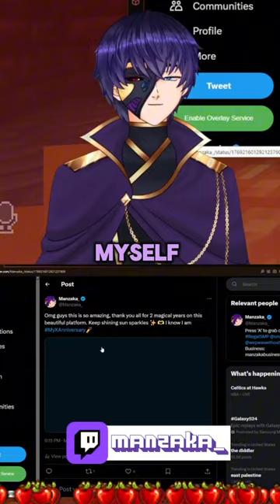I got banned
i guess now we know